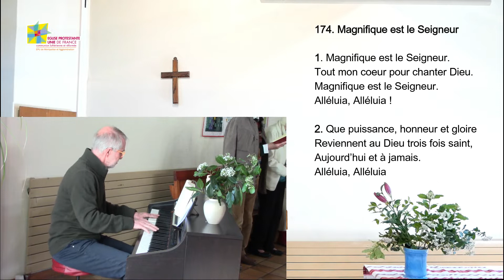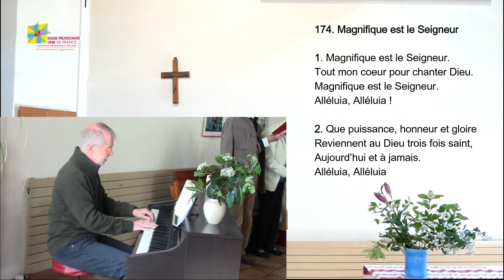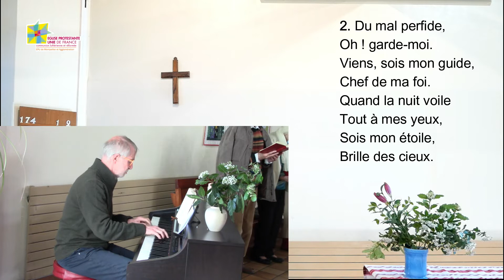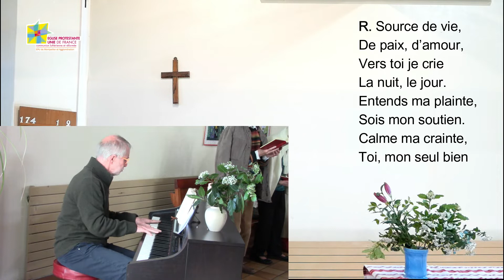Culte à la Margelle le 20 fev par Luc Olivier Bosset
Culte de l'Eglise Protestant Unie de Montpellier et Agglomération au temple de la Margelle le 20 février 2022. Il était présidé par le pasteur Luc-Olivier Bosset.